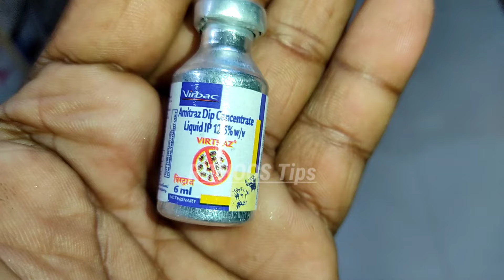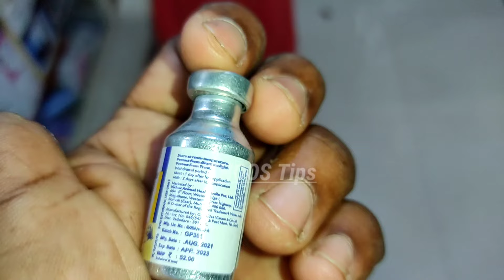കോഴിപേനിനെ അകറ്റാം 10 മിനിറ്റ് കൊണ്ട്....kozhipen pokan.... poultry tips....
കോഴിപേനിനെ അകറ്റാം 10 മിനിറ്റ് കൊണ്ട്.
kozhipen pokan. poultry tips.

സംശയങ്ങൾക്ക് വിളിക്കാം...9567990201

കാട വളർത്തലിൽ ഒരു മാസം എനിക്ക് കിട്ടുന്ന ലാഭം.